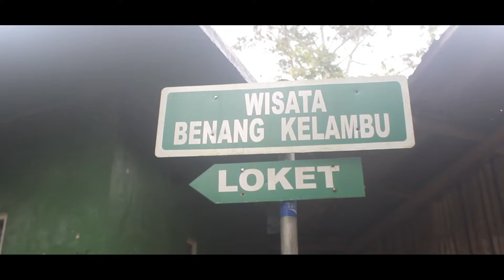VLOG 40-Wisata Air Terjun Benang Kelambu